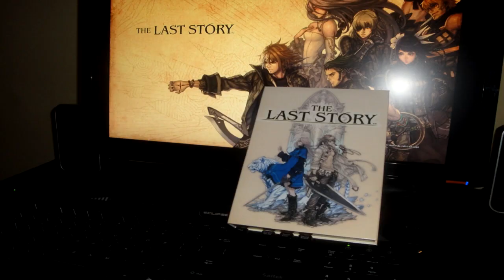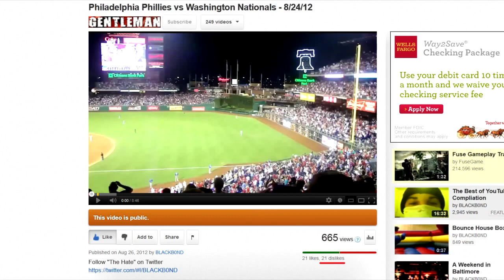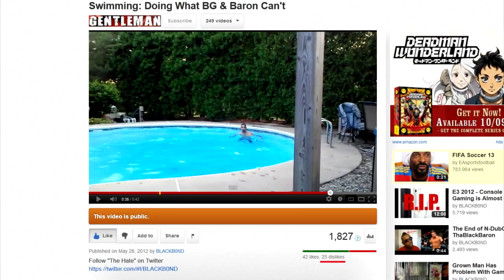Nintendo Fan STILL Upset Over Video Games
4 Cars, 3 Motor Cycles, and still Records in 4:3 LOL

Why do you lames continue to cry about the truth?